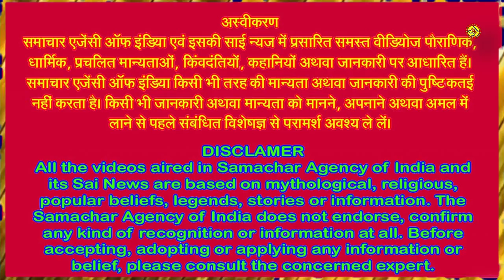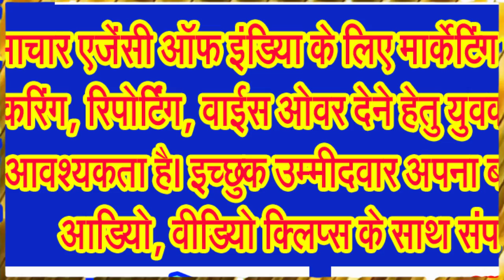बुद्धि विनायक भगवान श्री गणेश ने आखिर क्यों लिया था वक्रतुण्ड अवतार . . .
जानिए क्या विशेषता थी भगवान श्री गणेश के प्रथम अवतार वक्रतुण्ड में . . .
सनातन धर्मावलंबी जब भी कोई शुभ कार्य करते हैं सबसे पहले उनके द्वारा भगवान श्री गणेश का आव्हान किया जाता है, उनका पूजन किया जाता है। भगवान श्री गणेश जी निराकार दिव्यता हैं जो भक्त के उपकार हेतु एक अलौकिक आकार में स्थापित हैं। हिंदू पौराणिक कथाओं और मान्यताओं के अनुसार, भगवान श्री गणेश बहुत दयालु हैं और भक्तों को सदैव आर्शीवाद देते हैं। भगवान श्री गणेश को देवाधिदेव महादेव भगवान शिव और देवी पार्वती का पुत्र माना जाता है।
भगवान गणेश के नाम का शाब्दिक अर्थ जानते हैं। गण का अर्थ है समूह। यह पूरी सृष्टि परमाणुओं और अलग अलग ऊर्जाओं का समूह है। यदि कोई सर्वाेच्च नियम इस पूरी सृष्टि के भिन्न-भिन्न संस्थाओं के समूह पर शासन नहीं कर रहा होता तो इसमें बहुत उथल-पुथल हो जाती। इन सभी परमाणुओं और ऊर्जाओं के समूह के स्वामी हैं गणेश जी। वे ही वह सर्वाेच्च चेतना हैं जो सर्वव्यापी है और इस सृष्टि में एक व्यवस्था स्थापित करती है।
आदि शंकराचार्य जी ने गणेश जी के सार का बहुत ही सुंदरता से गणेश स्तोत्र में विवरण किया है। हालांकि, गणेश जी की पूजा हाथी के सिर वाले भगवान के रूप में होती है, लेकिन माना जाता है कि यह आकार या स्वरुप वास्तव में उस निराकार, परब्रह्म रूप को प्रकट करता है।
भगवान श्री गणेश जी अजं निर्विकल्पं निराकारमेकम हैं। इसका अर्थ होता है कि गणेश जी अजं (अजन्मे) हैं, निर्विकल्प (बिना किसी गुण के) हैं, निराकार (बिना किसी आकार के) हैं और वे उस चेतना के प्रतीक हैं, जो सर्वव्यापी है। भगवान श्री गणेश जी वही ऊर्जा हैं जो इस सृष्टि का कारण है। यह वही ऊर्जा है, जिससे सब कुछ प्रकट होता है और जिसमें सब कुछ विलीन हो जाता है।
आईए भगवान श्री गणेश जी के आठ अवतारों में से पहले अवितार वक्रतुण्ड के संबंध में जानते हैं विस्तार से कि गणेश भगवान ने क्यों लिया था वक्रतुंड अवतार . . .
गणेश जी के 8 प्रमुख अवतारों में प्रथम वक्रतुंडा अवतार माना जाता है। यह अवतार ब्रम्हा को धारण करने वाला है। शास्त्रों के अनुसार गणेश जी ने वक्रतुंड रूप में अवतार राक्षस मत्सरासुर के दमन के लिए लिया था। मत्सरासुर परम शिव भक्त था और उसने उनकी उपासना करके अभय होने का वरदान प्राप्त कर लिया। इसके पश्चात देवगुरु शुक्राचार्य के निर्देश पर उसने देवताओं को परेशान करना शुरू कर दिया। तब सारे देवता शिव जी की शरण में पहुंचे। जिस पर शंकर जी ने उनसे कहा कि वे गणेश जी का आव्हान करें। देवताओं द्वारा आव्हान करने पर गणपति वक्रतुंड अवतार लेकर प्रकट हुए। इसी वक्रतुंड अवतार ने मत्सरासुर को उसके सहयोगियों समेत पराजित किया। बताते हैं कि बाद में मत्सरासुर गणपति का परम भक्त हो गया था।
आईए अब बताते हैं भगवान गणेश जी के वक्रतुंड अवतार की कथा के बारे में . . .
मुद्गल पुराण के अनुसार भगवान् गणेश के अनेकों अवतार हैं, जिनमें आठ अवतार प्रमुख हैं। पहला अवतार भगवान् वक्रतुंड का है। ऐसी कथा है कि देवराज इन्द्र के प्रमाद से मत्सरासुर का जन्म हुआ। उसने दैत्यगुरु शुक्राचार्य से भगवान् शिव के पंचाक्षरी मन्त्र ओम नमः शिवाय की दीक्षा प्राप्त कर भगवान शंकर की कठोर तपस्या की। शंकर जी ने प्रसन्न होकर उसे अभय होने का वरदान दिया।
 कथा के अनुसार शास्त्रों के अनुसार, राक्षस मत्सरासुर के दमन के लिए गणेश जी ने वक्रतुण्ड का अवतार लिया था। मत्सरासुर शिव जी का परम भक्त था। राक्षस मत्सरासुर को शिव जी से अभय होने का वरदान प्राप्त था। यह वरदान पाने के बाद उसने सभी देवताओं को परेशान करना शुरू कर दिया था। शास्त्रों के अनुसार वह अवतार ब्रम्हा को धारण करना था। एक पौराणिक कथा के अनुसार, देवराज इन्द्र के प्रमाद से ही मत्सरासुर का जन्म हुआ था। मत्सरासुर ने असुर गुरु शुक्राचार्य की प्रेरणा और पंचाक्षरी मंत्र ओम नमः शिवाय का जप किया और इसके फलस्वरुप शिवजी ने इसे वरदान दिया। इसी वरदान के बल पर इसने तीनों लोकों पर अपना आधिपत्य जमा लिया। सिर्फ तीनों लोकों पर ही नहीं बल्कि कैलाश और वैकुंठ पर भी इस राक्षस ने अपना कब्जा जमा लिया था। यह सब उसने असुर गुरु शुक्राचार्य के निर्देश पर किया था। राक्षस मत्सरासुर से निजात पाने के लिए सभी देवगण शिव जी के पास पहुंचे। शिव जी ने उनसे गणेश जी का आव्हान करने के लिए कहा। सभी देवताओं ने भगवान दत्तात्रेय के साथ मिलकर वक्रतुण्ड के एकाक्षरी मंत्र का आव्हान किया। इसी मंत्र के प्रभाव से पशुपतिनाथ ने गणेश जी के वक्रतुण्ड अवतार को प्रकट किया। सभी देवताओं ने वक्रतुंड अवतार से मत्सरासुर से उन्हें मुक्ति दिलाने के लिए कहा।
भगवान् वक्रतुंड ने अपने असंख्य गणों के साथ मत्सरासुर के नगर को चारों तरफ़ से घेर लिया। दोनों ओर से भयंकर युद्ध छिड़ गया। पाँच दिनों तक लगातार युद्ध चलता रहा। मत्सरासुर के सुन्दरप्रिय एवं विषयप्रिय नामक दो पुत्र थे। वक्रतुण्ड के दो गणों ने उन्हें मार डाला। पुत्र-वध से व्याकुल मत्सरासुर रणभूमि में उपस्थित हुआ। वहाँ उसने भगवान वक्रतुंड को तमाम अपशब्द कहे। भगवान वक्रतुण्ड ने प्रभावशाली स्वर में कहा, यदि तुझे प्राण प्रिय हैं तो शस्त्र रखकर मेरी शरण में आ जा। नहीं तो निश्चित मारा जाएगा . . .